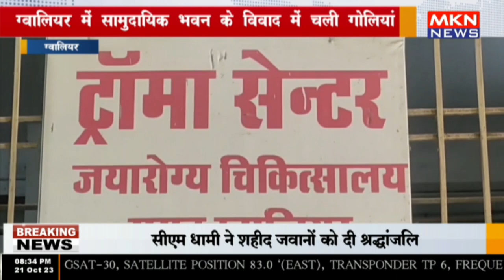ग्वालियर में सामुदायिक भवन के विवाद में चली गोलियां